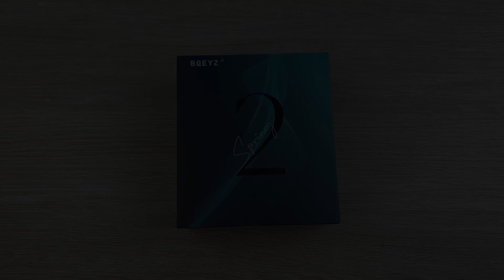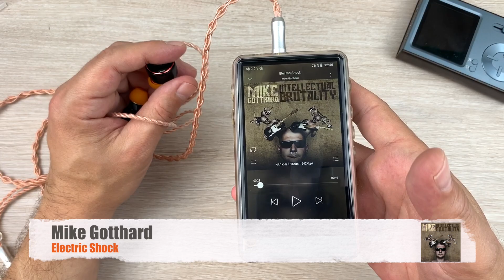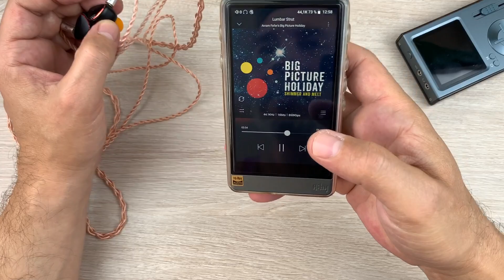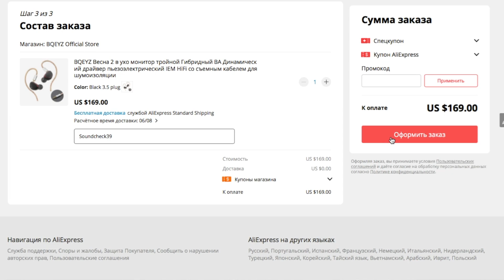Обзор гибридных наушников BQEYZ Spring 2 - Как я встретил вторую "Весну"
Первые флагманы компании получились очень заметными, а какими получились продолжатели "весеннего рода" вы узнаете из этого обзора.
👉Купить наушники BQEYZ Spring 2 в официальном магазине - BQEYZ Official Store, используя Soundcheck39
Друзья, теперь в магазинах:
TRN Official Store, LuckLZ Audio Store, TEMPOTEC Official Store, AUDIOSENSE Official Store, HiFiGo Store, Wooeasy Earphones Store, AK Audio Store, NiceHCK, Penon Audio Store, CCA Global Store, KBEAR Store, xltrade3C Store, Starear Audio Store, Yaoyaotiger HIFI Audio Store к некоторому товару, применим наш собственный с вами промокод soundcheck39.  Выбираем товар, жмём купить, но не оплачиваем! Пишем сообщение продавцу: «soundcheck39» ( без кавычек ), далее меняем способ оплаты на «другой способ оплаты» ( в настольной версии нужно выбрать «безналичный рассчет») жмём оплатить, далее стрелочку назад. Выскакивает ( сейчас уже не выскакивает) предупреждение от системы, подтверждаем. Заказа должен поменять статус на «ожидает оплаты» Теперь ждём уведомление об изменении цены на товар. Покупаем и радуемся!